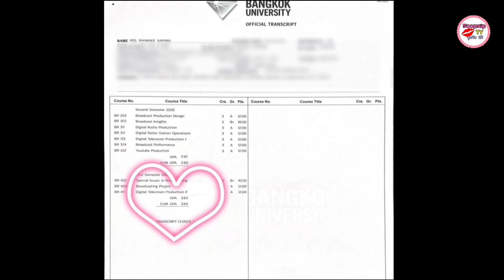เบสท์ รักษ์วนีย์ คำสิงห์ ประกาศข่าวดีวันนี้มาถึงแล้ว คนดัง-แฟนๆแห่ยินดี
เป็นอีกหนึ่งดาราสาวชื่อดังที่อายุเพียงแค่ 22 แต่สวยและเก่งมากฝีมืออย่าง "เบสท์-รักษ์วนีย์ คำสิงห์" โดยเราจะเห็นผลงานของเธออยู่บ่อยครั้งผ่านจอแก้ว และตามอีเว้นท์ต่างๆมากมาย แม้ว่าเธอมากความสามารถด้านการแสดงงานในวงการแน่นเอี๊ยด แต่เรื่องการเรียนเธอก็ไม่ทิ้ง จนกระทั่งล่าสุดเรียนจบป.ตรี แถมคว้าเกียรตินิยมมาด้วยจ้า

โดยเธอประกาศข่าวดีเรื่องเรียนจบผ่านอินสตราแกรม @bestkamsing บอกว่า "เรียนจบแล้ว!!! อีกความสำเร็จที่ขอเก็บเอาไว้ ผลการเรียนที่กว่าจะได้มา ..ขอบคุณตัวเองนะ "เบส คำสิงห์" 3ปีครึ่ง เกียรตินิยม จะเกิดขึ้นไม่ได้ ถ้าเราไม่สู้กับความตั้งใจของตัวเอง ขอบคุณที่เหนื่อยมาด้วยกัน ตั้งใจมาด้วยกันนะ (บอกตัวเองแล้วล่าสุด55555) การคุยกับตัวเองทำให้เรามีความสุขนะคะ

วันที่15 ธันวาคมนี้ เชิญทุกคนมาร่วมถ่ายรูปด้วยกันนะคะ ที่ ม.กรุงเทพ รังสิต จุดนัดพบ หอสมุดสุรัตน์ โอสถานุเคราะห์ ตั้งแต่เวลา 16:30น. เป็นต้นไป มาเจอกันเยอะๆนะคะ" ท่ามกลางเพื่อนพี่น้องในวงการบันเทิงและแฟนคลับแห่แสดงความยินดีจำนวนมาก